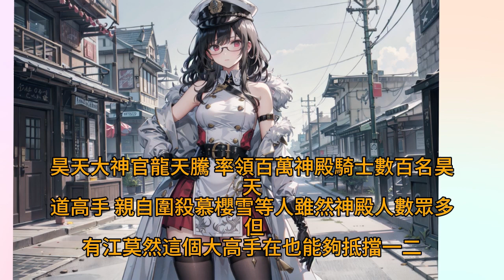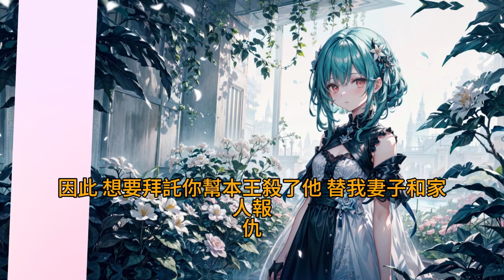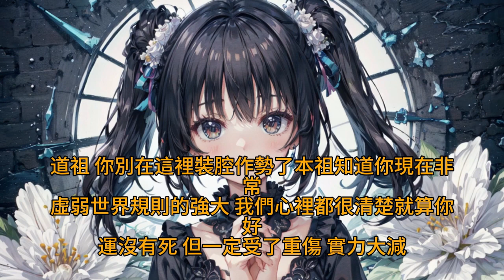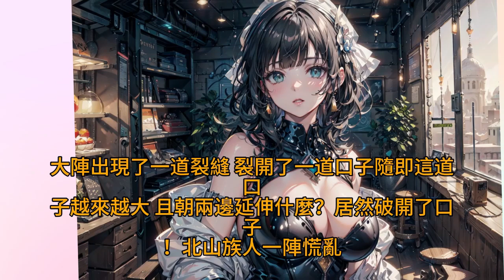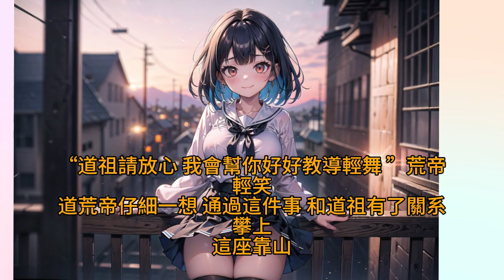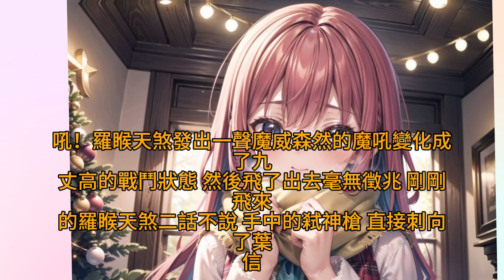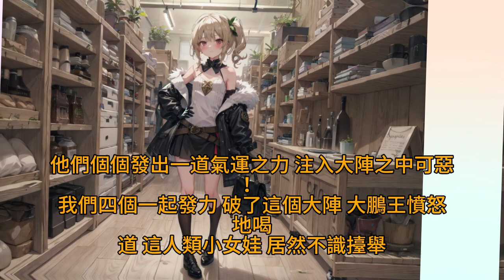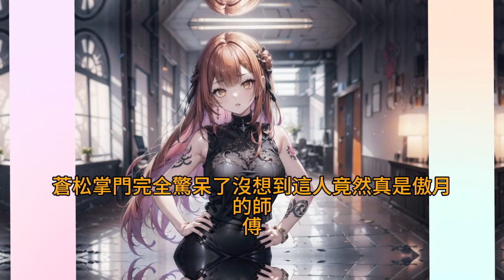《開局世間無敵》68-121 這是一個無敵恐怖的大魔王故事，他一身實力，到達了不可知的恐怖境地，九天十地，神魔兩界第一高手。他行事霸道無雙，讓世間感到無限恐懼。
煩請動動小手點個訂閱支持頻道更新